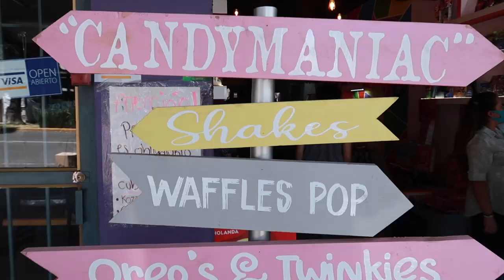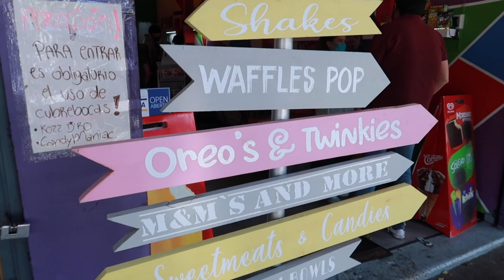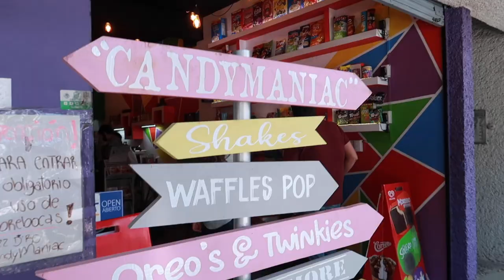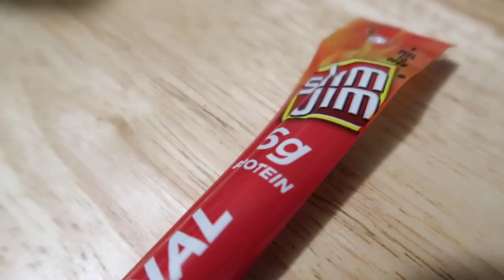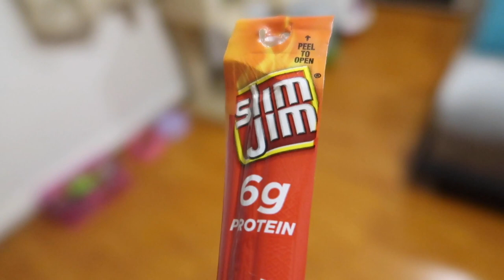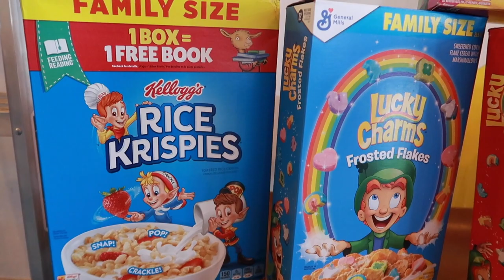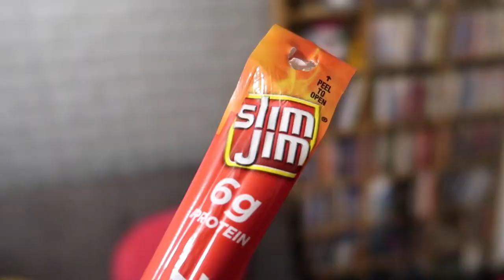INCREIBLE tienda de dulces extranjeros en México | probamos algunos.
Exquisitos dulces americanos y europeos en suelo Mexicano.